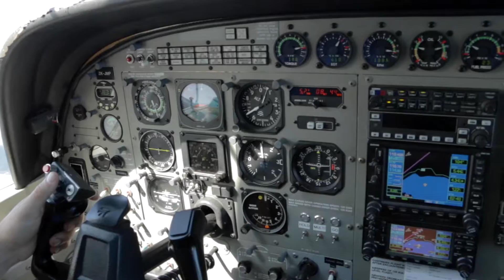JANNIS - 060217 - JANNIS